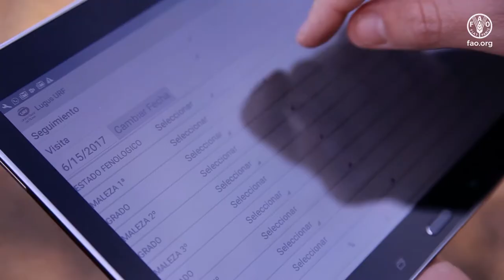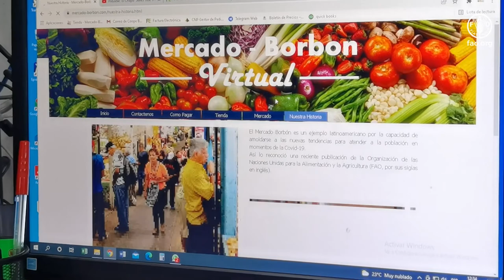Serie de Entrevistas - Cooperativas y Digitalización, Luiz Beduschi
Video de presentación del Oficial de Políticas de Desarrollo Territorial de FAO, Luiz Beduschi, sobre una serie de 3 entrevistas a cooperativas relacionadas con el tema Digitalización. Este video muestra los esfuerzos por mejorar la producción con este tipo de herramientas y enfrentar los desafíos del comercio electrónico por la pandemia del COVID-19, con alusiones a experiencias concretas en Argentina, Costa Rica y Uruguay.